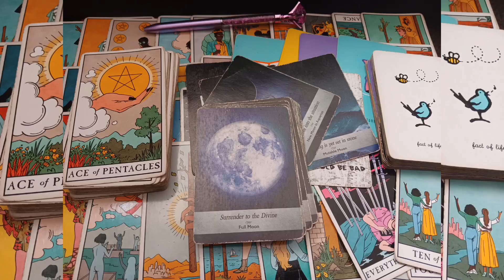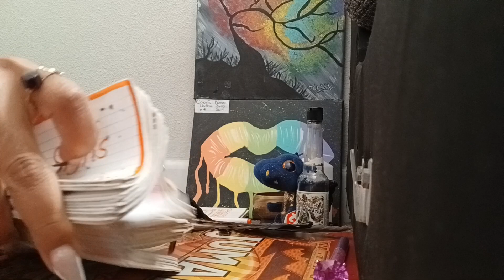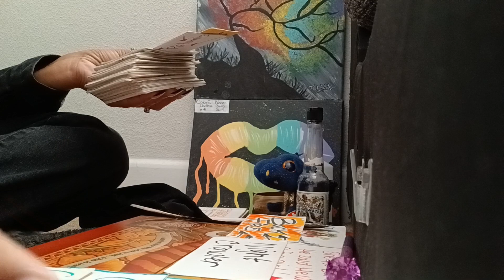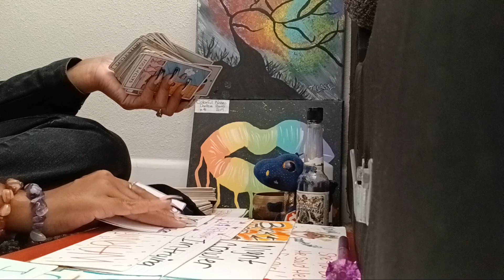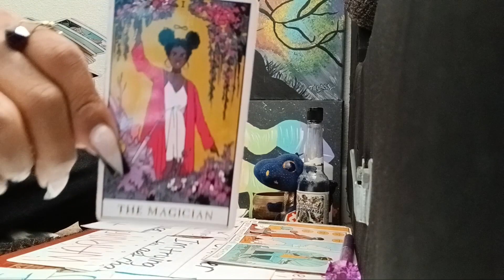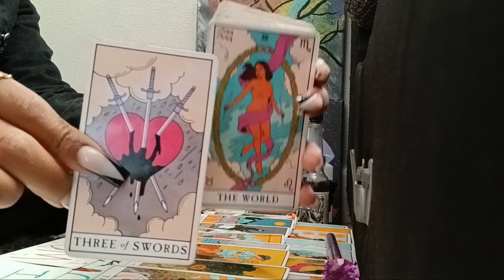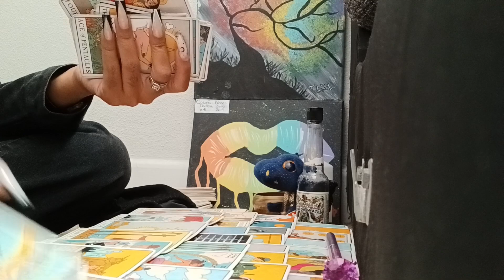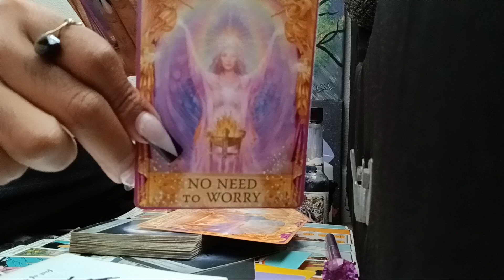Libra ♎️ Karmic Sexual Partner mad 😠 😡 Played themselves Sh*t Backfiring New Start 🎉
Welcome Libra ♎️ Happy birthday 🎂 🥳 🎉 TO you all!!!
General Message
take what resonate leave the rest